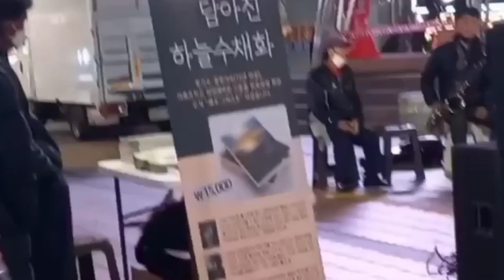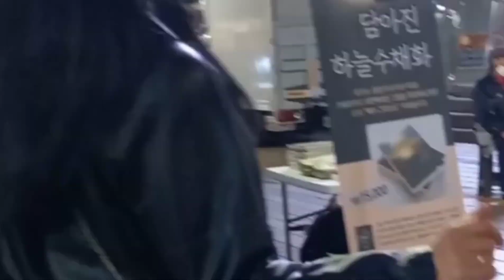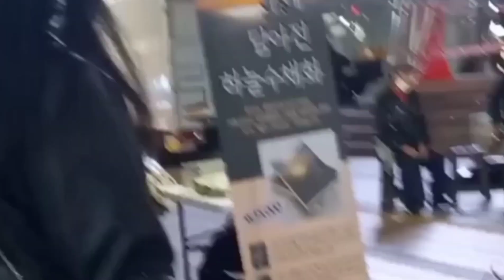A Great Voice of Korean Street performers Singing(I Feel Good)